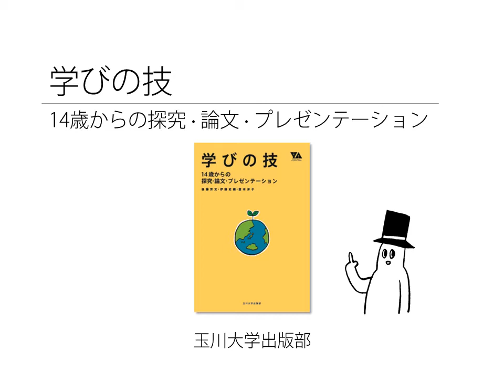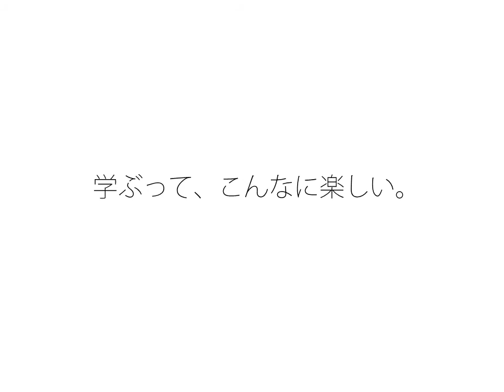「学びの技」後藤芳文、伊藤史織、登本洋子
「学びの技」を動画で紹介します！

タイトル：「学びの技」
著者：後藤芳文、伊藤史織、登本洋子
価格：1,600円（税別）
出版社：玉川大学出版部
ラーニング・スキルの「技」を見開きで紹介。探究型学習に好適。